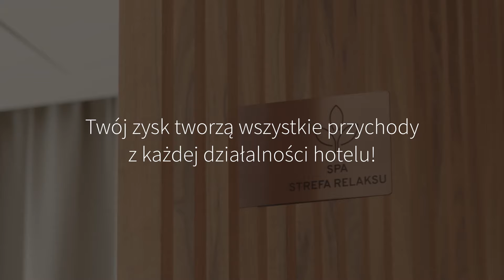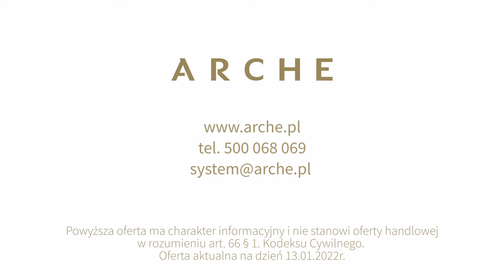System Arche - Arche Hotel Nałęczów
System Arche - Inwestycje

Przy ulicy Spółdzielczej 4b znajduje się pustostan – niedokończone sanatorium, którym miało być w latach 80ych. W 2020 roku nieruchomość nabyło Arche SA i jest w trakcie przygotowania inwestycji hotelowej z dużym zapleczem rekreacyjno-rehabilitacyjnym. W obiekcie znajdzie się około 300 pokoi, basen, spa, centrum rehabilitacyjne, kręgielnia, centrum konferencyjne, restauracja, bar na tarasie z przepięknym widokiem na miasto i zieleń.

Cena gotowego apartamentu już od 11 000 zł netto, metraż od 18 m2 do 49 m2.

Nałęczów zwany dawniej Nałęczów Zdrój to miasto położone w województwie lubelskim, w powiecie puławskim, zamieszkiwany przez prawie 4000 mieszkańców. To jedyne w Polsce uzdrowisko o profilu wyłącznie kardiologicznym. Leczy się tu przede wszystkim choroby: wieńcową, nadciśnienie tętnicze, nerwice serca i stany ogólnego wyczerpania psychofizycznego. W powrocie do zdrowia pomaga tutejszy mikroklimat sprzyjający naturalnemu obniżeniu się ciśnienia tętniczego krwi oraz zmniejszeniu dolegliwości serca. Nałęczów posiada również dobre warunki dla rehabilitacji ruchowej.

Jego walory przyrodnicze, liczne wąwozy i mikroklimat sprzyjają wędrówkom pieszym jak i rowerowym. Szlakiem rowerowym można dotrzeć do Lublina, czy Kazimierza Dolnego.

W centrum miasta znajduje się 25 hektarowy park Zdrojowy ze stawem i z historyczną zabudową tj. pałac Małachowskich, sanatorium „Książę Józef”, Stare Łazienki, Werandki, Domek Gotycki – i nowszymi budowlami takimi jak np. Termy Pałacowe.

Odwiedzić tu możemy muzeum Prusa czy Żeromskiego. Dla każdego coś miłego. Muzeum Bolesława Prusa – muzeum biograficzno-literackie od grudnia 2017 znajduje się w budynku dawnej Ochronki im. Adama Żeromskiego, przy ul. Stanisława Augusta Poniatowskiego 39 w Nałęczowie, której fundatorem był Stefan Żeromski. Jemu zaś poświęcone jest muzeum, które zostało otwarte 17 czerwca 1928 r. w dawnej pracowni Stefana Żeromskiego.